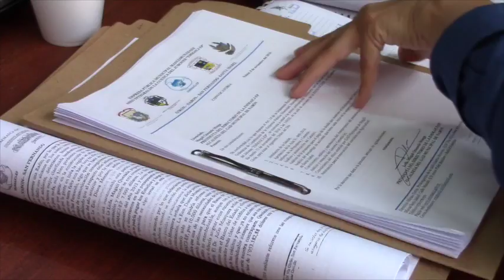Municipios pequeños mantienen a la EMMAICJ, los grandes y fundadores la tambalean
El directorio de la Empresa Municipal Mancomunada de Aseo Integral de la Cuenca del Jubones (EMMAICJ-EP) se reunió el martes 15 de noviembre en sesión extraordinaria, en las oficinas administrativas localizadas en la antigua planta de agua potable de Girón para informar sobre la situación económica de la empresa que la integran los cantones Girón y Santa Isabel en calidad de fundadores y San Fernando y Nabón incorporados posteriormente.

Entre los puntos tratados en la reunión “bastante polémica” como la definió la presidenta Magali Quezada por las discrepancias que se presentaron con el alcalde de Santa Isabel, se abordaron varios temas entre los que resaltaron la actualización del catastro mediante el cual se está cobrando por la tasa de recolección de desechos; deudas que mantienen los cantones fundadores; porcentaje de acciones de cada municipio, nombramiento del Gerente General, entre otros puntos.